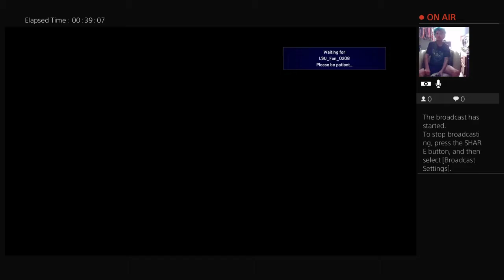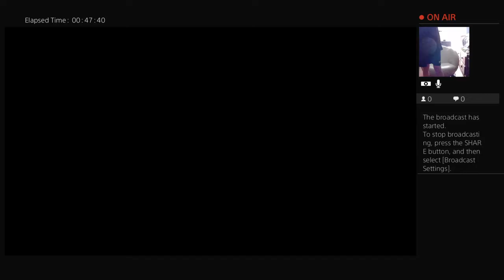Playing diamond dynasty